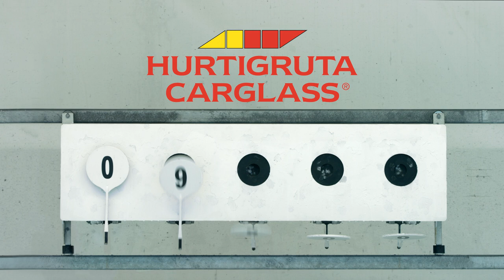Hurtigruta Carglass - Biathlon #2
Hurtigruta Carglass commercial with Johannes Thingnes Bø